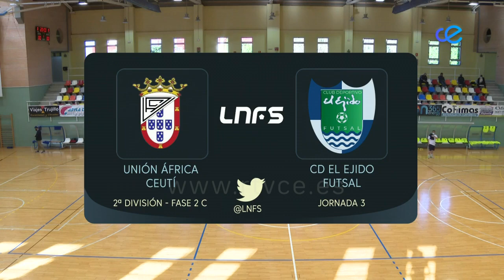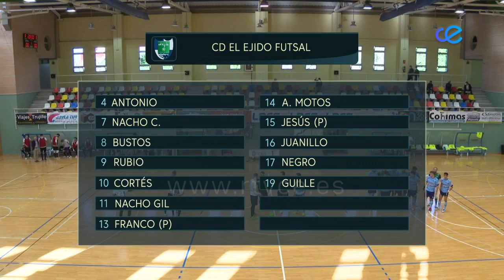FUTBOL SALA 2ª DIVISIÓN - UA CEUTI FS - EL EJIDO FS 1ª PARTE